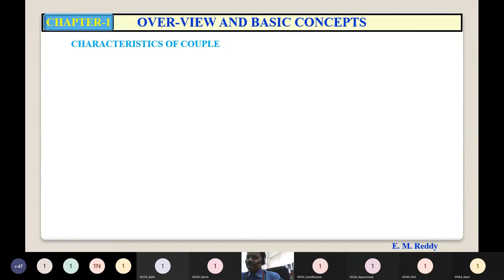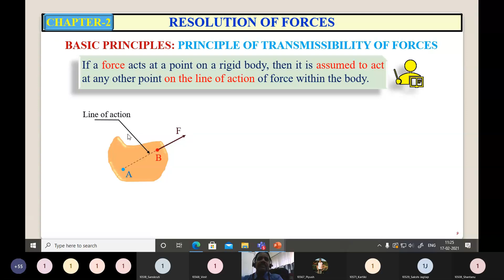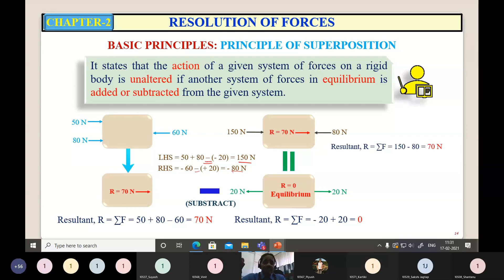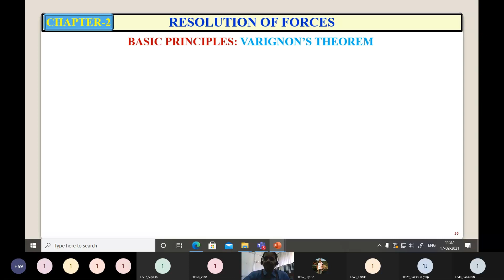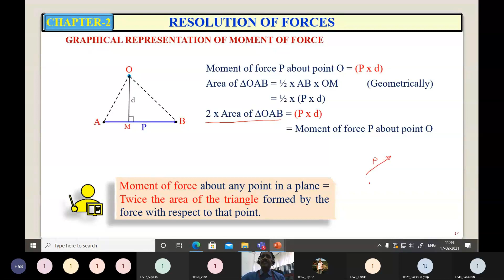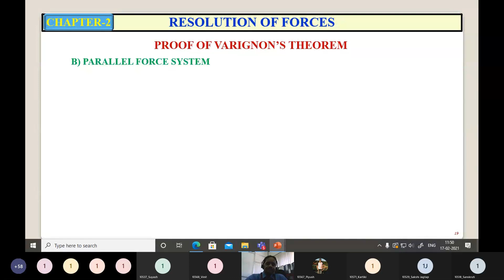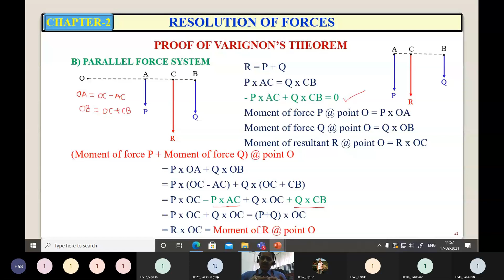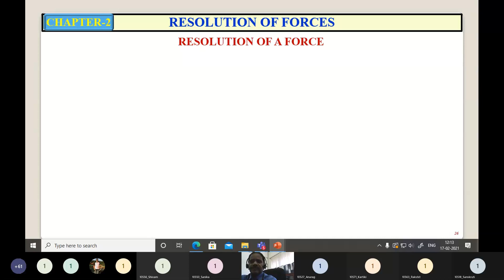UNIT-1: L5 CHAP 2 Resolution of Forces